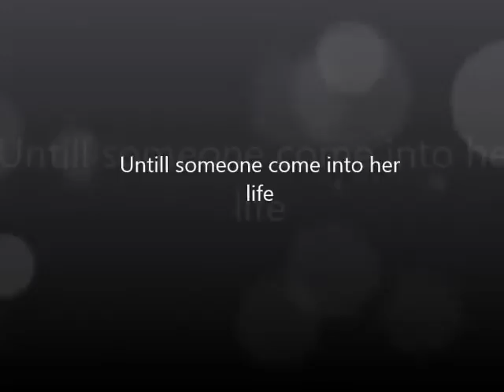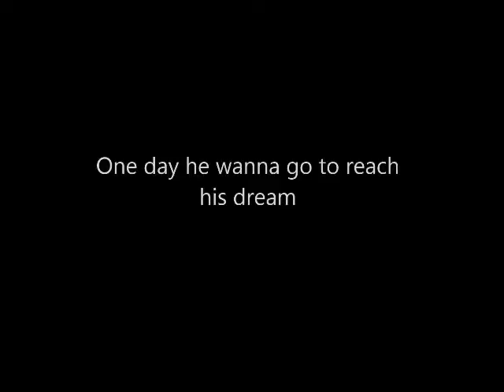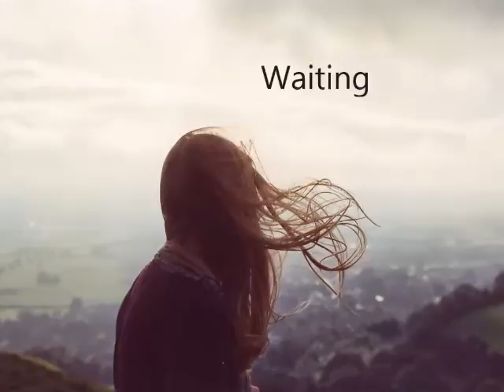The Colour of Love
Made by Cherry , Venny Wati , Chandra
We don't own the picture

Thanks to David Bowie for his photo

Soundtrack
Juwita Suwito - Breathe again
Juwita Suwito - Belle of the ball